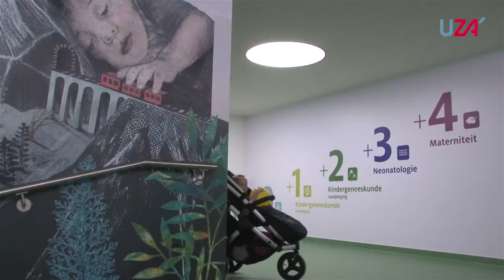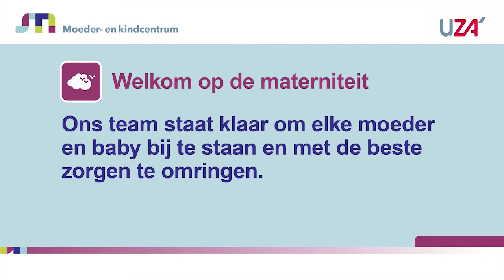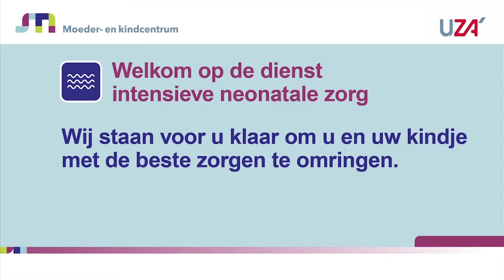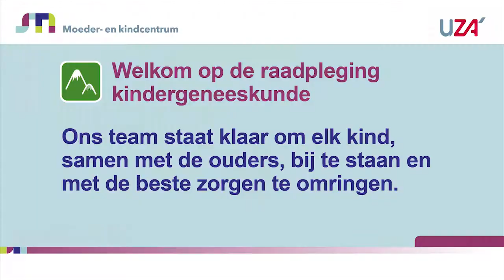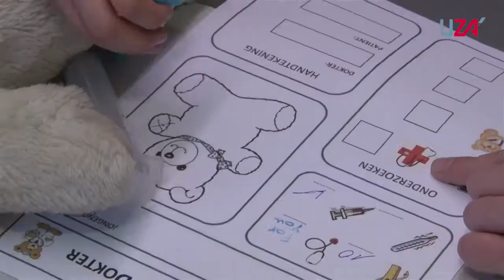Pre-opening Moeder-en kindcentrum UZA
Zo'n 500 patiënten krijgen een exclusieve blik achter de schermen tijdens de preopening van het Moeder- en kindcentrum van het UZA. Hier zullen de diensten kindergeneeskunde, intensieve neonatologie en verloskunde onder 1 dak gehuisvest worden.

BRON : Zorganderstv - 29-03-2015